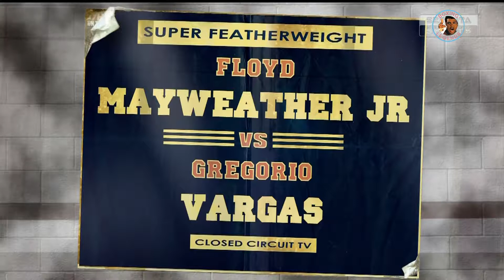Floyd Mayweather vs Gregorio Vargas 🇺🇸 March 18, 2000 MGM Grand, Las Vegas, Nevada, USA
MGM Grand, Las Vegas, Nevada, USA
commission Nevada Athletic Commission
promoter Bob Arum (Top Rank)
matchmaker Bruce Trampler

Floyd Mayweather Jr 22 0 0  W Gregorio Vargas 40 6 1

WBC World Super Featherweight Title